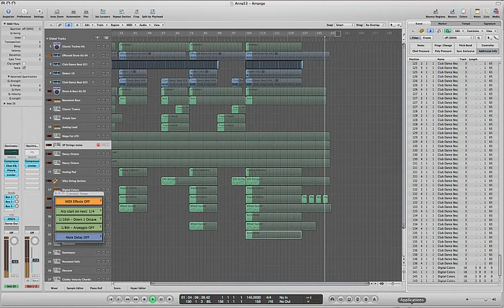Not Your Baby (instrumental)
Probably one of the harsher songs I've written. Pretty much an all-purpose rejection song for the creepmajigs that are always hitting on me.